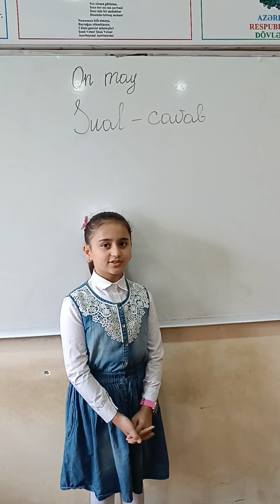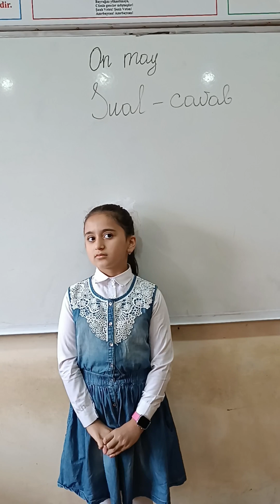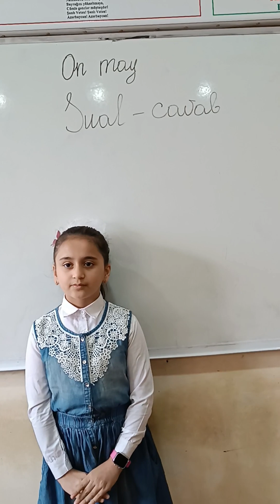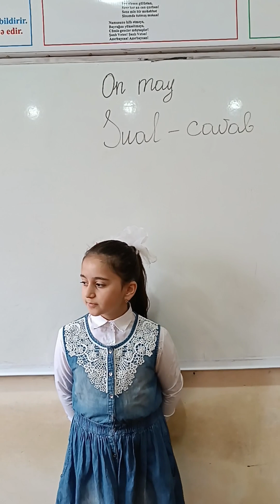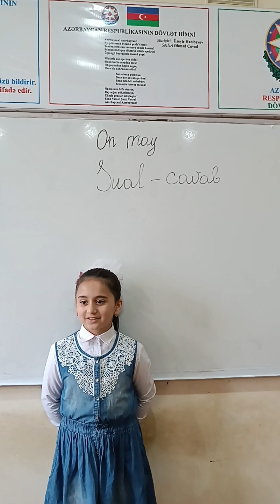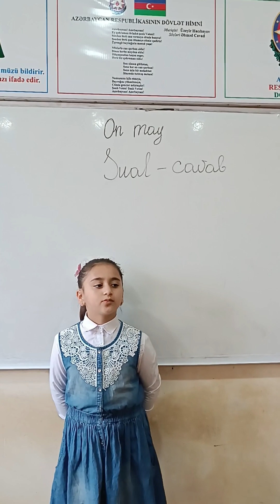3-cü sinif Azərbaycan dili. Ümumi sual-cavab